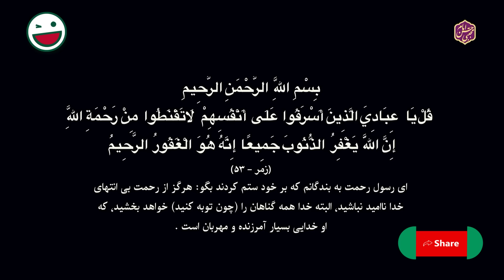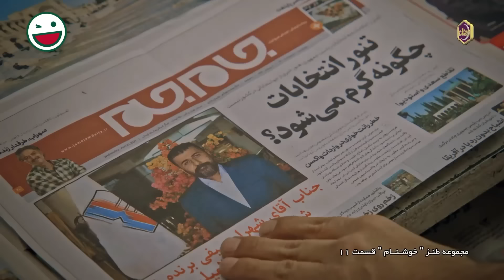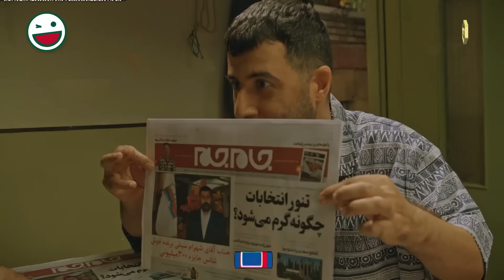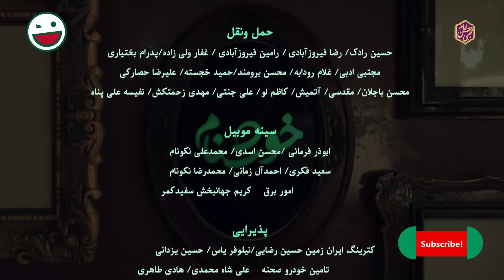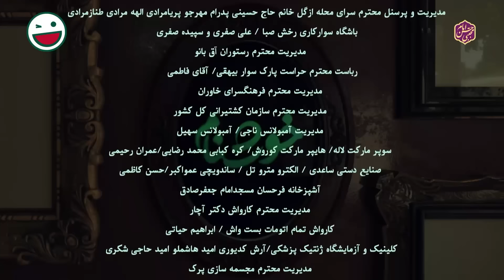سریال کمدی و جدید خوشنام 🤣 ویژه رمضان 1401 با بازی حمید لولایی 🤩 قسمت 11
قسمت یازدهم سریال خوشنام 😃 جدیدترین سریال کمدی ایرانی
خوشنام یه سریال کمدی باحاله نوشته محسن کیایی که خودش از بانمک‌ترین های سینماست! 😉
با کلی بازیگر و کمدین درجه یک: حمید لولایی، هومن حاجی عبداللهی، عباس جمشیدی فر، شهره لرستانی، فریده سپاه منصور، سحر ولدبیگی، امیر کربلایی زاده، امیر غفارمنش، خسرو احمدی، مهرداد ضیایی، ساناز سماواتی، محمدرضا داوود نژاد و ... 😎😎

درباره سریال خوشنام 👇
از مکافات عمل غافل مشو، گندم از گندم بروید جو ز جو.
مرز بین اخلاق و بی‌اخلاقی در واقع بسیار باریک است، خیلی از آدم‌ها به راحتی می‌لغزند و حالا داستان قصه ما روایت زندگی فردی است که گذشته‌ای مملو از شرارت داشته و حالا تصمیم دارد این گذشته را جبران کند و به این قصه جدی موقعیت‌هایی کمدی و شیرین اضافه کنید که منجر به جذاب‌تر شدن اثر شده است.

1401 محصول سال

عوامل سریال خوشنام 👇😃

بازیگران:
حمید لولایی
شهره لرستانی
فریده سپاه منصور
سحر ولدبیگی
امیر کربلایی زاده
امیر غفارمنش
نیلوفر رجایی‌فر
رابعه مدنی
خسرو احمدی
اکبر سنگی
مهرداد ضیایی
ساناز سماواتی
مریم سرمدی
محمدرضا داوود نژاد
کریم قربانی
الهه جعفری
سیامک ادیب
سلمان خطی
فرزاد حاتمیان
سید رضا حسینی
پروین ملکی
مهری آل آقا
دلارام ترکی

نویسندگان:
محسن کیایی
 علی کوچکی

 بازنویسی:
 فهیمه سلیمانی

About Khoshnam 👇😃
The line between morality and immorality is actually very narrow, many people slip easily, and now our story is the story of a person who had a past full of evil and now decides to make up for it...

Cast:
Hamid Lolayi
Hooman Haji Abdollahi
Abbas Jamshidifar
Shohreh Lorestani
Farideh Sepah Mansour
Sahar Valadbeigi
Amir Karbalaeizadeh
Amir Ghaffarmanesh
Niloofar Rajaeefar
Rabe'e Madani
Khosro Ahmadi
Akbar Sangi
Mehrdad Ziaei
Sanaz Samavati
Maryam Sarmadi
Mohammad Reza Davoodnejad
Karim Ghorbani
Elaheh Jafari
Siamak Adib
Salman Khati
Farzad Hatamian
Seyed Reza Hosseini
Parvin Maleki
Mehri Al Agha
Delaram Torki

Director:
Alireza Najafzadeh